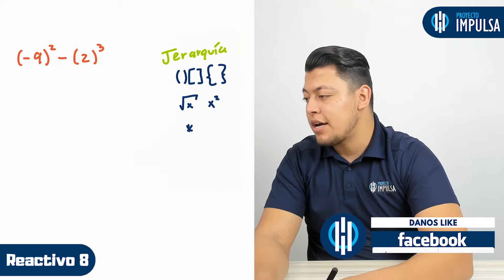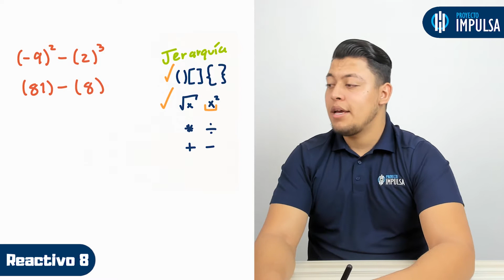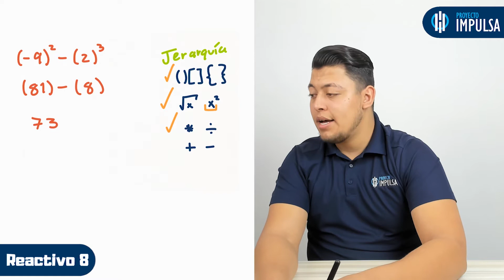GUÍA EXANI II 🎓 Reactivo 8 | Pensamiento Matemático | UABC | UV | UAEMEX | UADY | UAEH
En la clase de hoy, el profe Sixto resuelve el reactivo #8 de la guía Exani II correspondiente al área de pensamiento matemático del examen de admisión.

Reactivo #8: es el resultado de la siguiente expresión

🔵 Exámenes simulacro.

▶️ UABC
▶️ UV
▶️ UADY
▶️ UAEMEX
▶️ UAEH
▶️ UNISON
▶️ ITT
▶️ UTT
▶️ UASLP